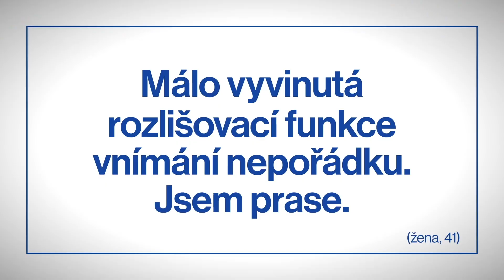Kateřina Šedá: Národní sbírka zlozvyků (National Collection of Bad Habits)